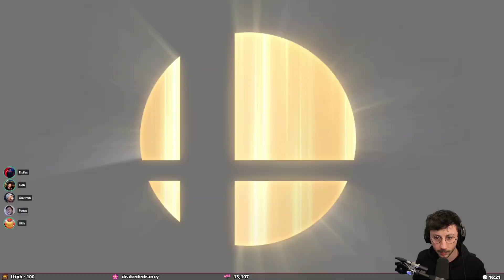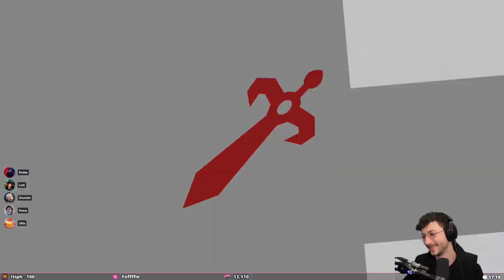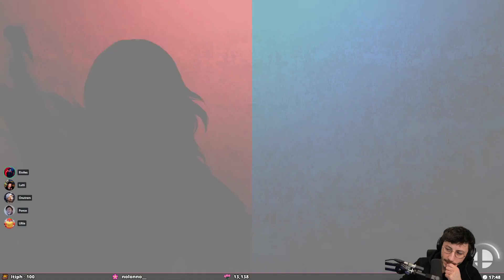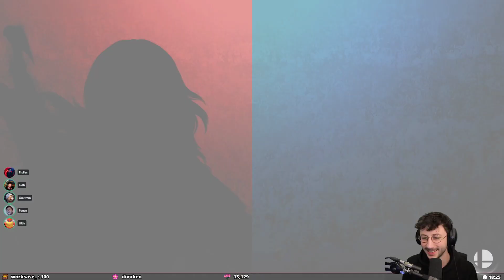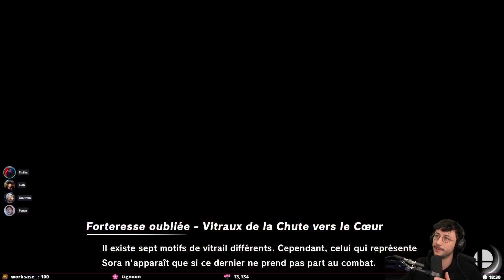SUPER SMASH BROS ULTIMATE avec les copains #27 - PONCE REPLAY 14/01/2022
Voici ma session Super Smash Bros sur Switch avec les copains. Le live date du 14/01/2021.

LOVE & FLEURS